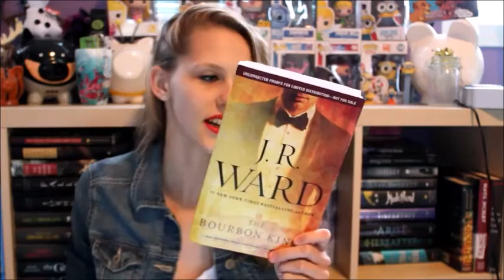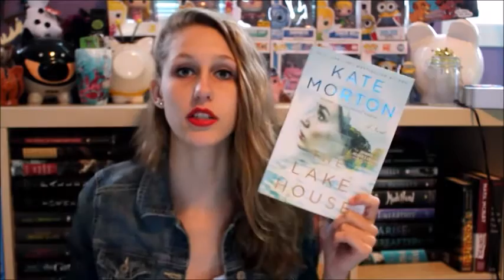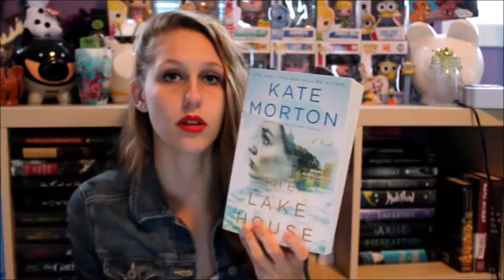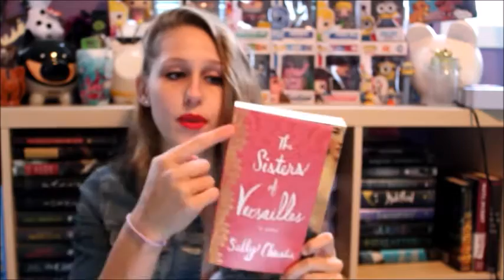Surprise Unboxing #16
Pre-filmed videos are fun?! AM I RIGHT?! No? Okay sorry. The lighting sucks... and its blurry because fetus Jay sucks.